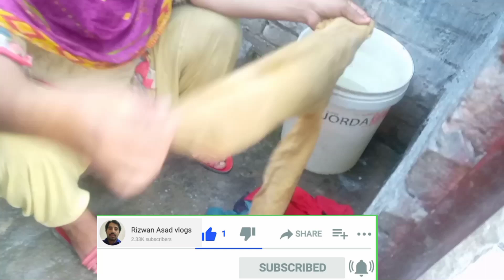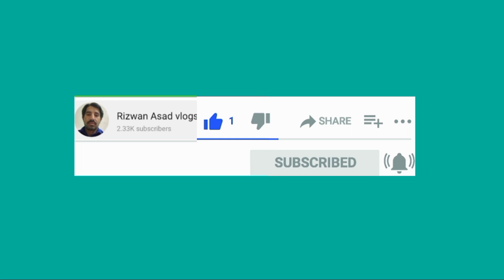aj ham na bohat kapde dhoae hath ke sath kapde dhoae Punjabi Rizwan Asad vlogs